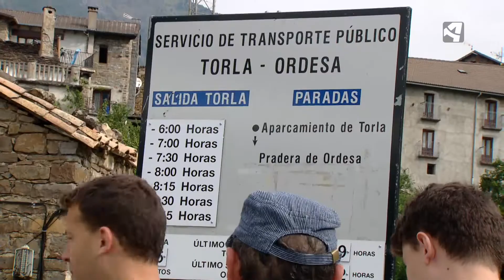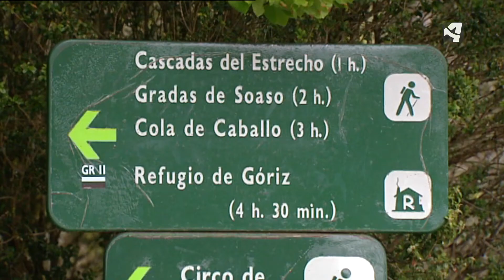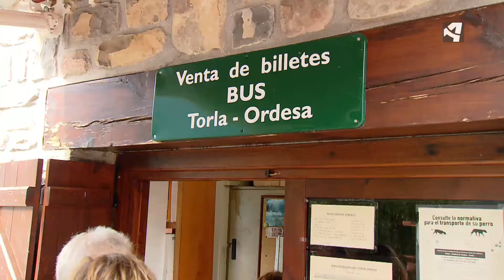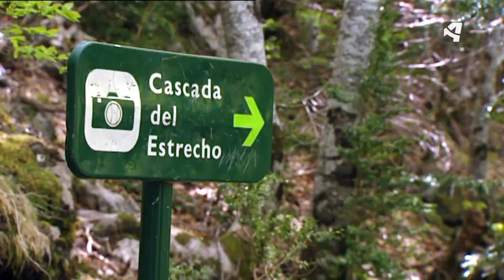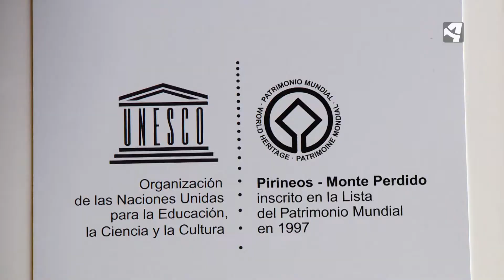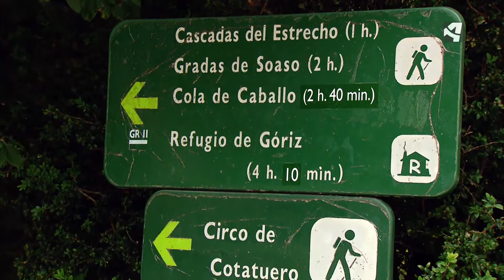UNIDAD MÓVIL EN ORDESA Y MONTE PERDIDO, TORLA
El 16 de agosto de 1918, el rey Alfonso XIII declaró Ordesa como Parque Nacional con el nombre de Valle de Ordesa, convirtiéndose en uno de los primeros parques nacionales de España. Con motivo del centenario, Unidad Móvil recorre parte de las 15.696 hectáreas y visita los cuatro valles en los que se divide el parque: Ordesa, Añisclo, Escuaín y Pineta. Unidad Móvil se adentra en un lugar declarado Patrimonio de la Humanidad por la Unesco: Ordesa y Monte Perdido.